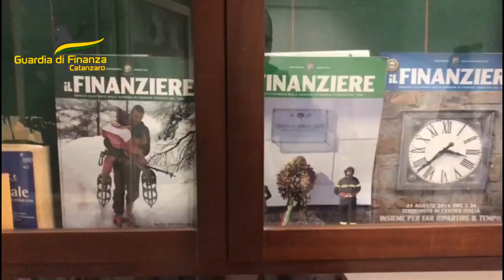Operazione “Billboards” bancarotta fraudolenta, 11 indagati